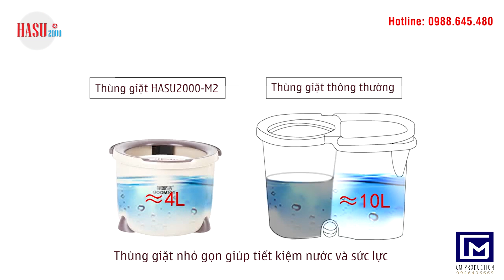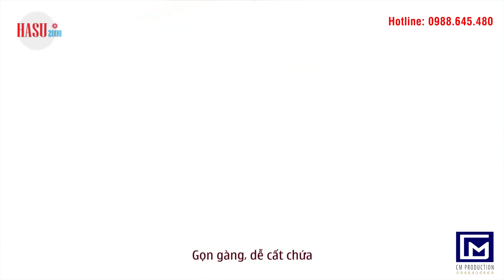Bộ lau nhà HASU 2000 sản xuất TVC, làm phim quảng cáo - 0946406669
Video quảng cáo Youtube, video quảng cáo Tiktok, video quảng cáo Facebook thu hút khách hàng.
Thiết kế Visual 3D với màn hình LED. ✨
Lamphimquangcao88 cam kết:
Tăng hiệu quả bán hàng với những video quảng cáo sáng tạo và thu hút.
Tối ưu hóa chi phí với mức giá cạnh tranh và hợp lý.
Thu hút khách hàng với những video chất lượng cao và chuyên nghiệp.